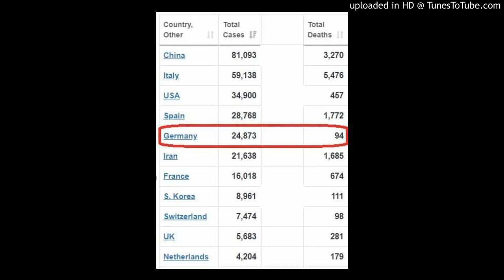LUCA PINASCO: In Germania la situazione sembra migliore. Ci stanno nascondendo qualcosa?